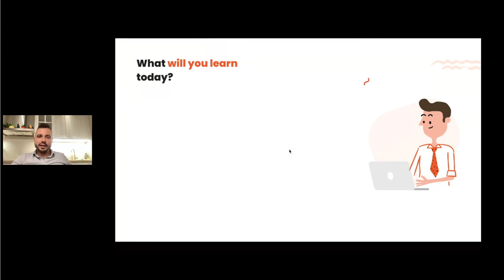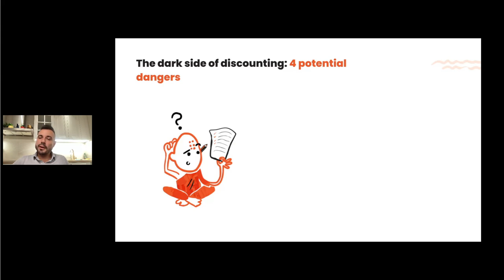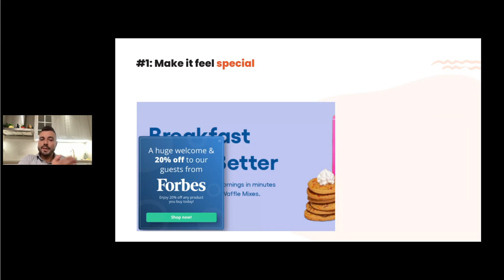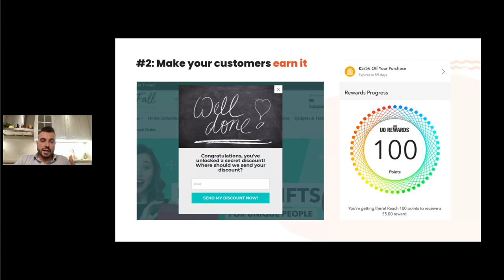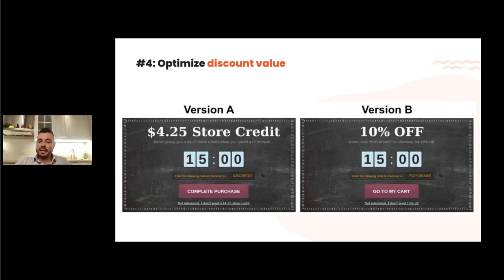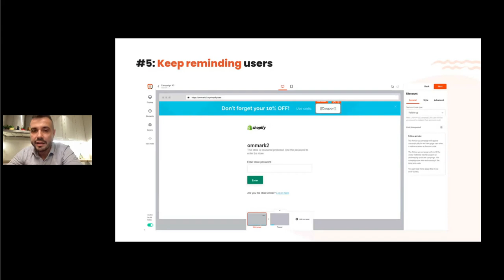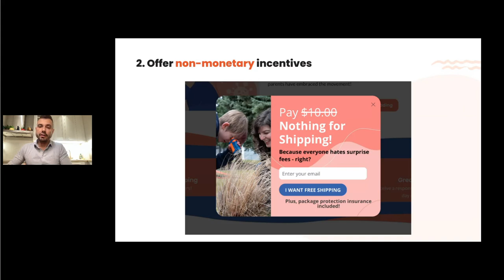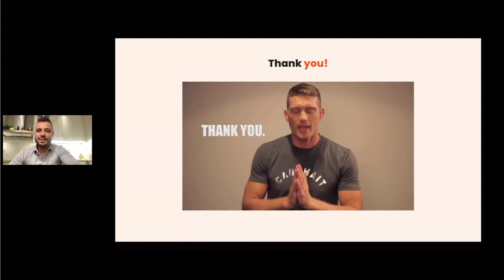Discount Pricing Strategy: How to Use Discounts Effectively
In this 30-minute Discount Pricing Strategy webinar, you’ll learn:
- The psychology and potential dangers of discounting
- Top 5 strategies to make discounting work
- 4 advanced tactics to compete against discount pricing

00:00 Introduction
01:46 Statistics
02:50 The psychology behind discounts
04:08 4 potential dangers
06:50 Strategies
21:37 Advanced tactics
27:39 Next step
28:30 Questions